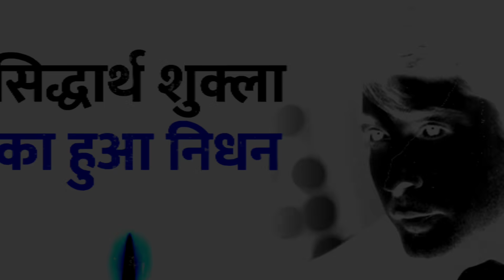Shehnaz Gill रोती-रोती पहुंची Siddharth Shukla के घर, शहनाज़ गिल का हुआ बुरा हाल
Shehnaz Gill रोती-रोती पहुंची Siddharth Shukla के घर, शहनाज़ गिल का हुआ बुरा हाल|SidNaz News